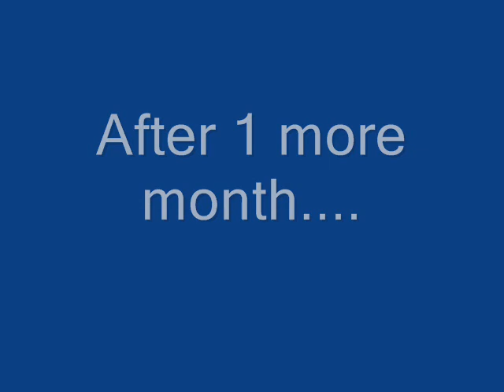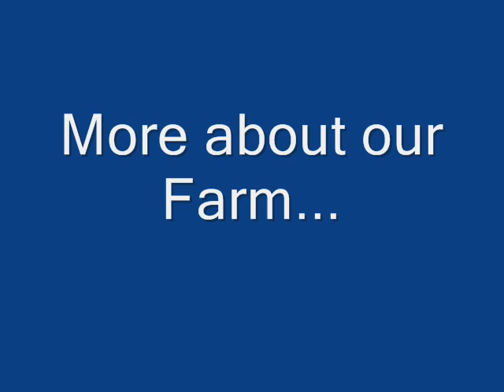Why Prune Hard?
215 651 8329 Viburnums - Queens of the Shrub WorldAug 23, 2010 ... Flowering shrubs rank high on that list, and viburnums in particular possess the all-around appeal that makes them true garden 'must-haves'.
- Cached - SimilarList words ending with viburnumsList all words ending with viburnums. Only the word viburnums was found, nothing longer. viburnums · New Search. Some random words: neif nth hyacinth orgone ...
- CachedList words starting with viburnumsList all words starting with viburnums. Only the word viburnums was found ...
- CachedShow more results from morewords.comViburnum - Wikipedia, the free encyclopediaThe leaves are sometimes eaten by the larvae of some Lepidoptera species - see list of Lepidoptera that feed on Viburnum.